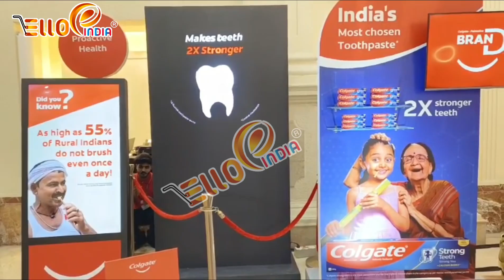3D Hologram 100 Cm Display fan | Event - COLGATE | Location- Mumbai | For more details see below 👇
3D Hologram 100 Cm Fan
Event - Colgate

Introducing the Holographic Display Fan, your ticket to next-level advertising! Turn heads and captivate your audience with stunning holographic displays that will make them say "Wow!" Upgrade your marketing game now and leave a lasting impression. Don't miss out on this incredible opportunity!

For order for events/ functions/ purchase
Please free to contact